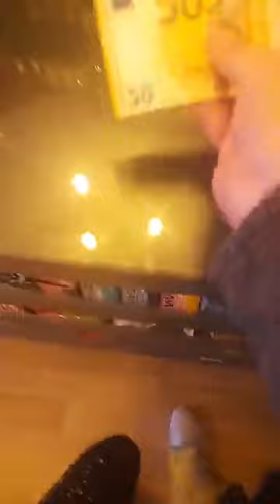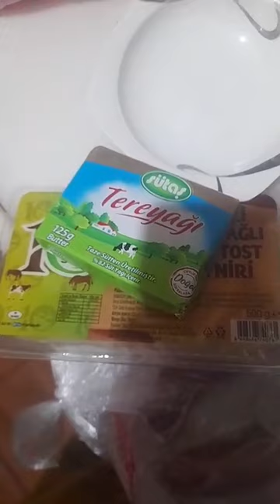Sibel Baysal köpegım aruska ile gezmek alışveriş